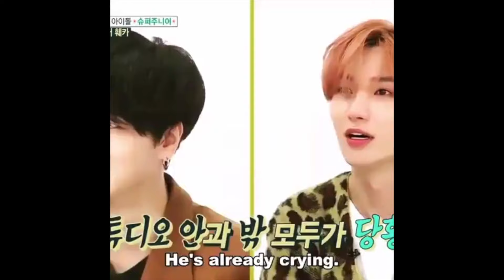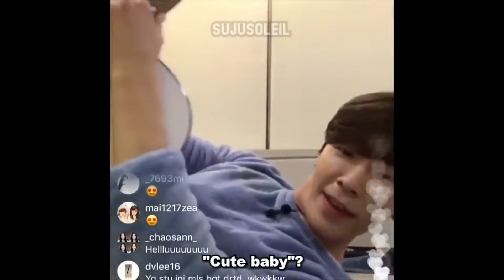Lee Donghae Funny/Cute/Hot Moments